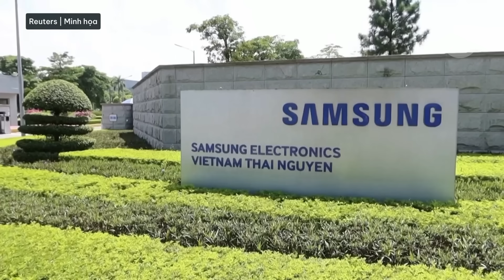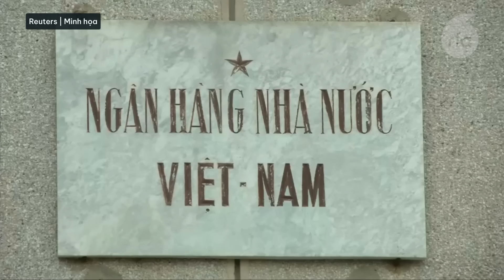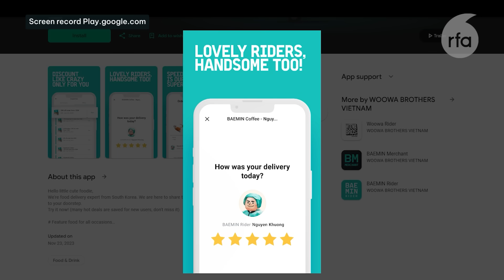Ngoại trưởng Vương Nghị đến Hà Nội chuẩn bị cho chuyến thăm Việt Nam của Chủ tịch Tập Cận Bình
Cựu thiếu tá tông chết nữ sinh lớp 12 sẽ ra tòa ngày 5/12
Quốc hội Việt Nam thông qua việc đánh thuế tối thiểu toàn cầu đối với các công ty đa quốc gia
Vốn đầu tư công năm 2023 chưa thể giải ngân dù chỉ còn hơn tháng qua năm mới
Ứng dụng Baemin của Hàn Quốc phải đóng tại Việt Nam do thua lỗ